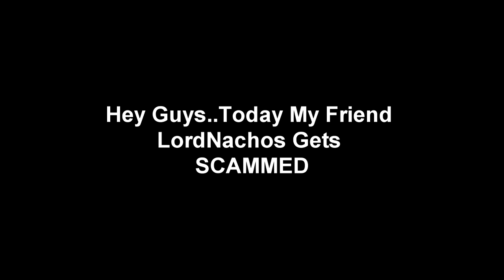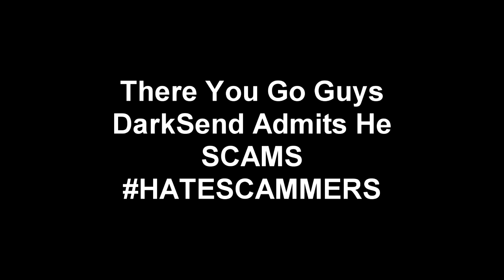Nachos Got Scammed Griefed World